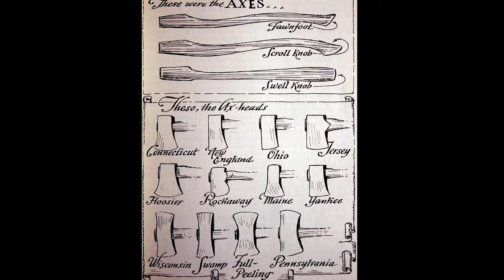Axes - Made In America By Brant & Cochran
The team at Origin USA visited our shop in May, 2021 and shot this video of our axe making process and our (at the time) extremely clean shop! Thanks Origin USA!